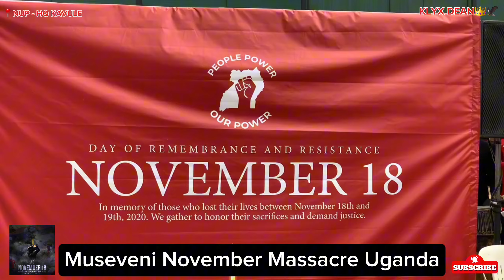H.E BOBI WINE ASABIDDE MUSEVENI NE BANNE OKUWAGALA OKULABA KU UGANDA EMPYA.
Okusabira ba comrades Museveni beyata mu campaign rally za 2021 mu November 18th and 19th ne naku ezadako.